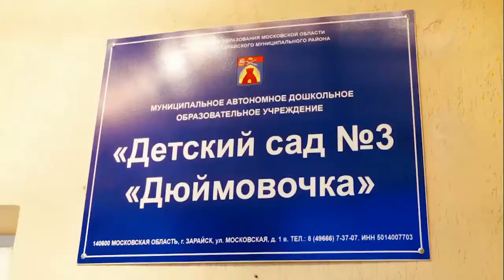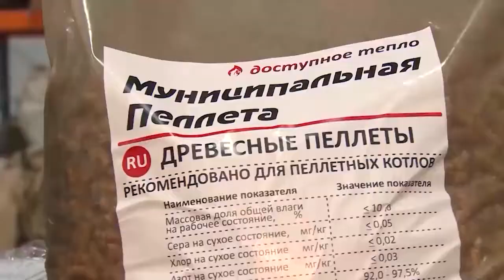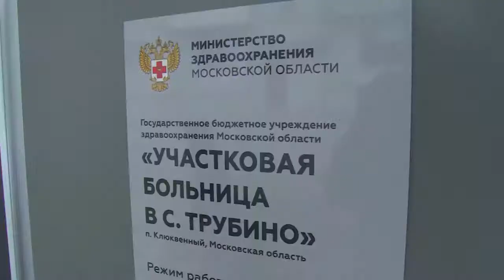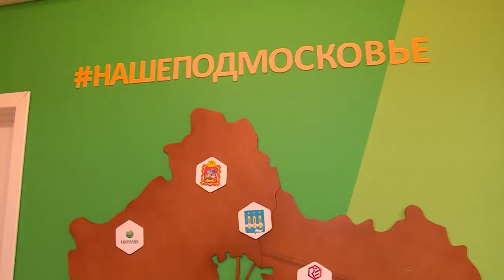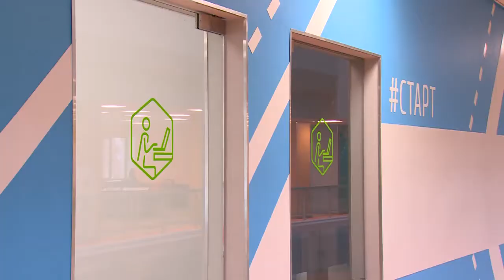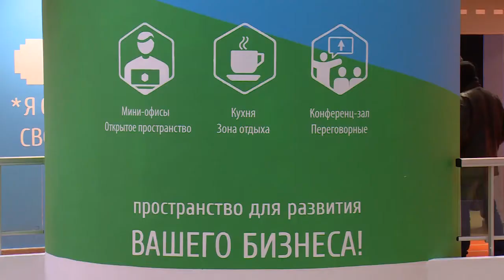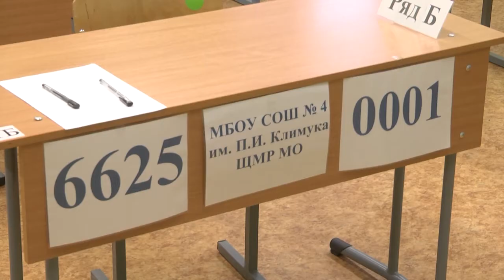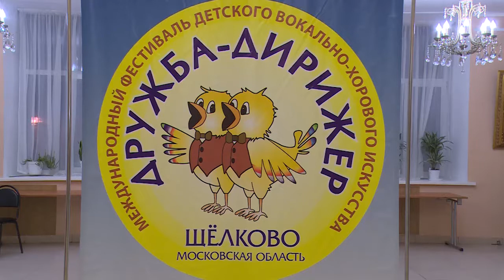Говорим о главном 04.03.2018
Ежегодное обращение губернатора Московской области  к жителям, отчет перед населением Главы Щёлковского района, открытие в Щёлкове коворкинг-центра, новости образования, культуры, спорта. О главных событиях февраля смотрите в новом выпуске программы  «Говорим о главном».